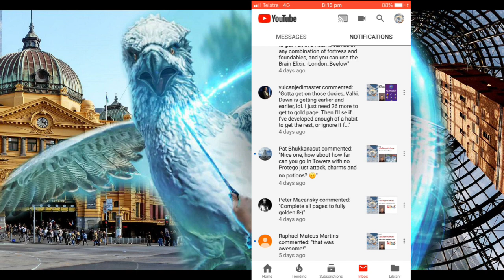Wizards unite challenge - Fortress only attack, charms. NO potions or protego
Ep103. I try to complete challenge that I am given. Beat a fortress using only attack and charms from available focus. NO potions or protego can be used.